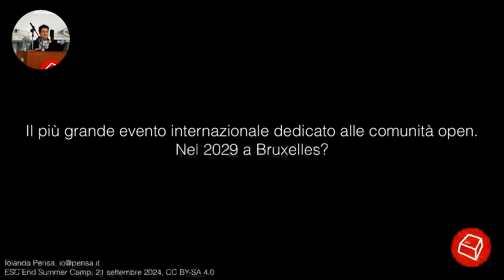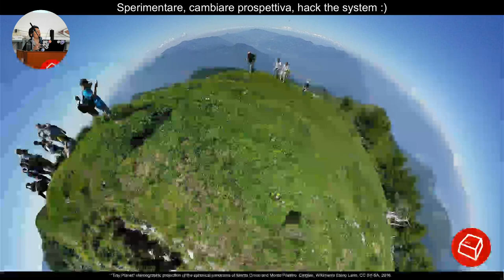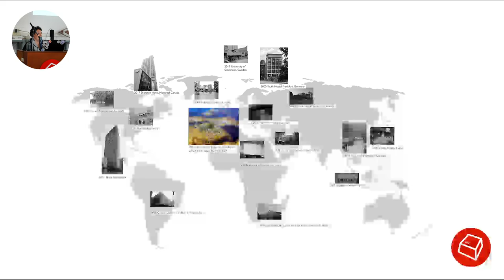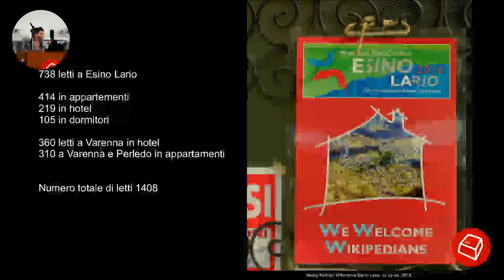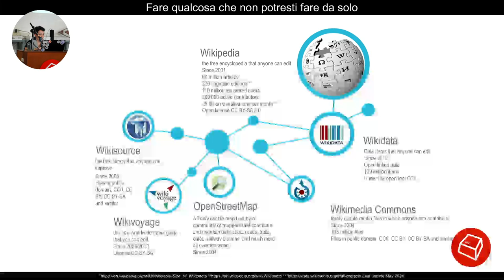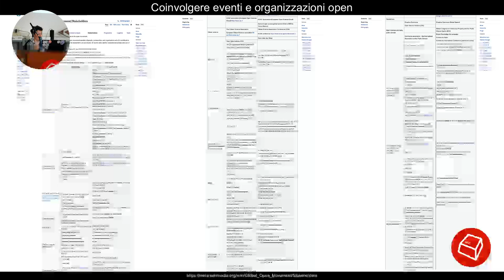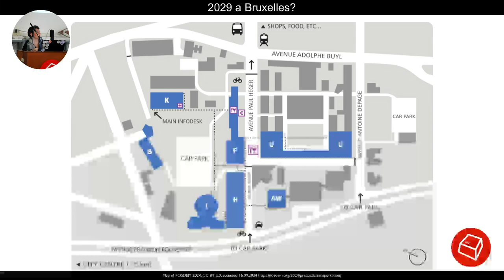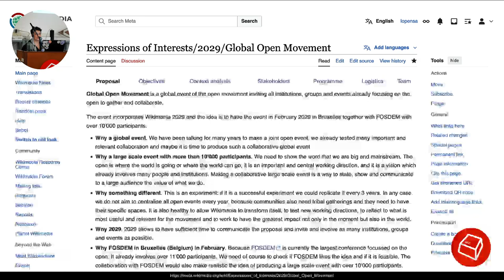Il più grande evento internazionale dedicato alle comunità open nel 2029 a Bruxelles? -Iolanda Pensa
Gli eventi sono una straordinaria occasione per imparare, discutere, immaginare, produrre e bivaccare. Lo insegnano i 20 anni di ESC e molti altri eventi che popolano il calendario degli appassionati di open software, open content e open hardware: FOSDEM, Linux Day, Wikimania, State of the Map, Creative Commons Global Summit, OEGlogal… E se provassimo a ritrovarci nel 2029 tutti insieme, nel più grande evento internazionale dedicato alle comunità open? Una presentazione della proposta preliminare Global Open Movement che vuole proporre un evento globale per tutto il movimento, facilitare scambi e crescita tra i diversi gruppi e istituzioni, contribuire a creare effettivamente un movimento (sic) e far conoscere ad un più ampio pubblico la dimensione, il potere e la natura oggi mainstream dell’open.